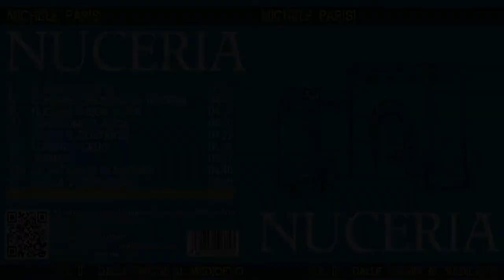Michele Parisi - Nuceria vol II [album preview]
Michele Parisi - Nuceria vol II - dalle origini al Medioevo
ALBUM PREVIEW
All songs are composed arranged & performed by Michele Parisi.
Release Date: 21st March 2019
Label: iM Digital
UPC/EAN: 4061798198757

NUCERIA THE TRILOGY: a free spirit initiative was created to propose a different way to tell the story and the great names about the ancient city of Nuceria. Through the original songs of the musician and composer Michele Parisi, author wish to create an original union to better highlight the events which are part of the great history of the West.
The second album of the trilogy includes 10 original soundtracks which represent a musical story, through the centuries, of the town of Nuceria: from its origin to the Middle Ages.
"Nuceria, la trilogia" è una raccolta formata da tre volumi di colonne sonore originali, composte per narrare in musica gli eventi e i personaggi che hanno caratterizzato la storia dell'antica città.
Il vol II è il secondo album della trilogia e include 10 colonne sonore originali che rappresentano in musica la storia della città di Nuceria attraverso i secoli: dalle sue origini fino al Medioevo.